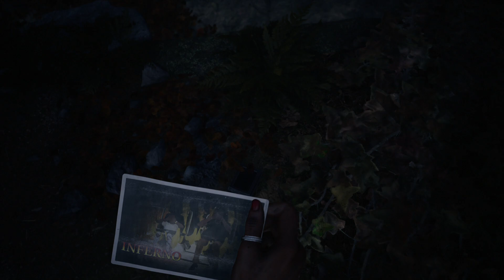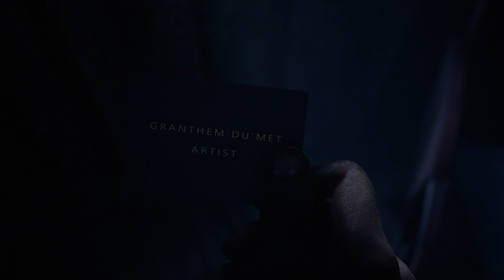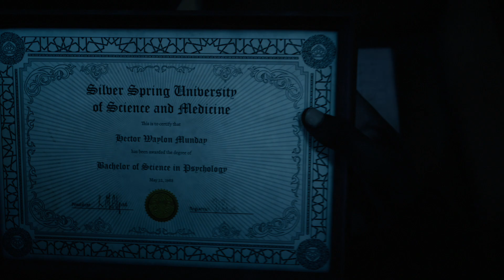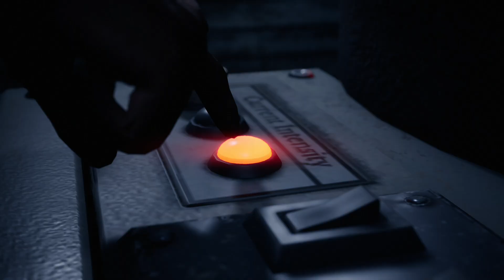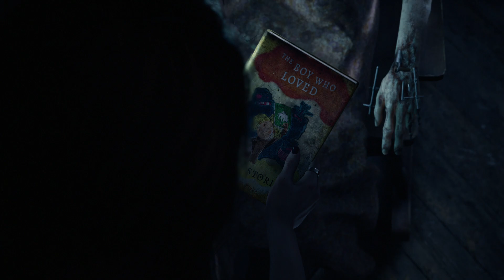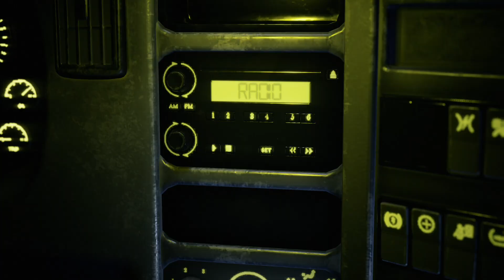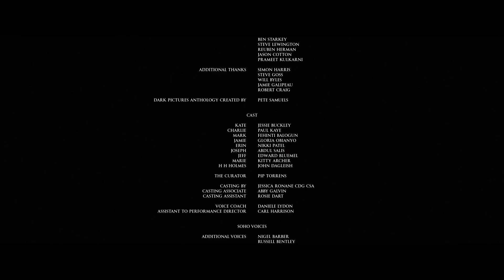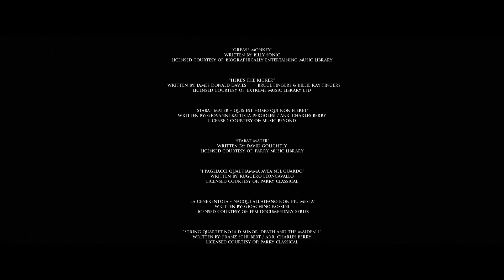PS5 The Dark Pictures Anthology: The Devil in Me《黑相集：心中魔電玩遊戲》_20240608085229［04］結局1